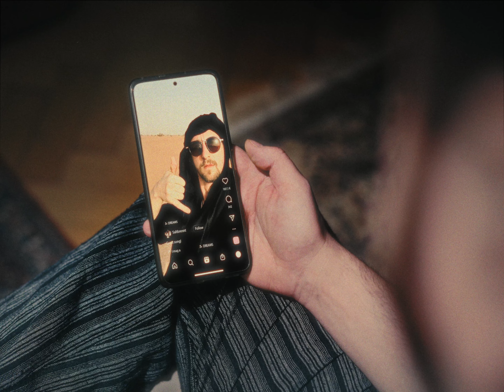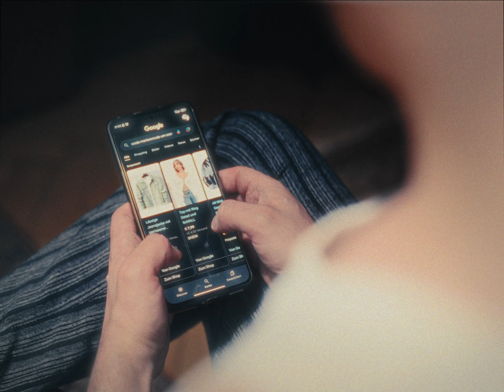Saltbrennt - I mag a (official music video)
Kamera & Schnitt:    / flowingframes
Sound: Christian Larese
from the "Fassad EP"

Jakob Köhle - vox, drums
Christoph Kuntner - vox, guitar
Fabian Möltner - vox, bass
Christian Deimbacher - vox, harmonica